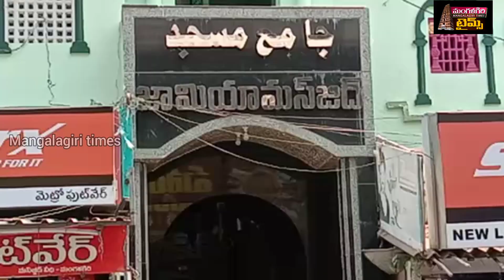మంగళగిరిలో వెల్లివిరిస్తున్న ఆధ్యాత్మికత ramadan mangalagiri times